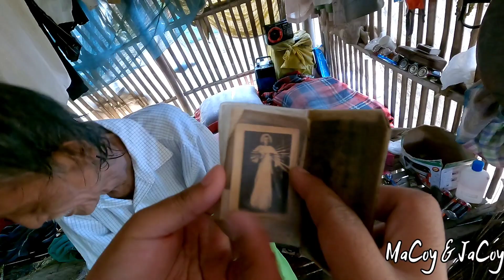MATANDANG MAG-ISA SA KUBO PINALIGUAN NAMIN | LOLO BUDDY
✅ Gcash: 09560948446